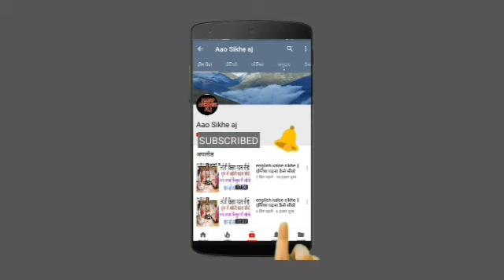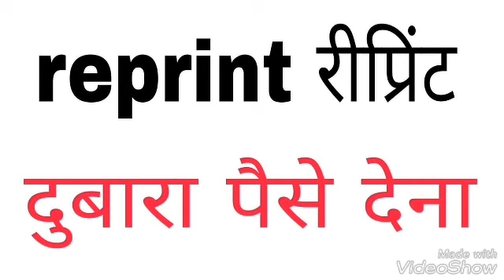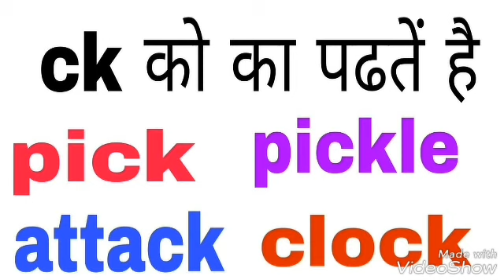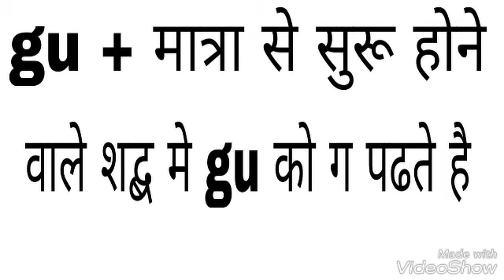English padhana sikhe / अग्रेजी सीखे आसान तरीक़े से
√ Ebig studies

hindi padhne ka tarika
english padhne ki vidhi
english sikhne ka app download
english sikhne ka software
english sikhne ka video download
english padhne ka sahi tarika
english padhne ka tarika bataye